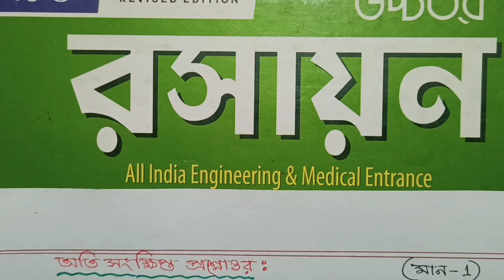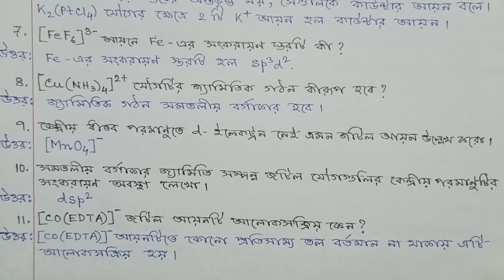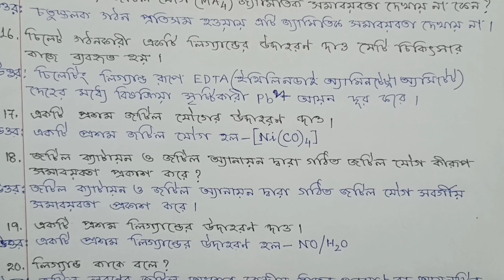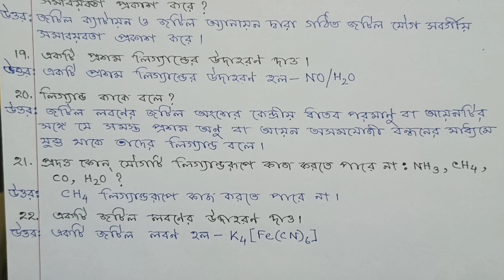Class 12 Chemistry Last Minute Suggestion 2023 // hs 2023 chemistry suggestion // wbchse chemistry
Class 12 Chemistry Last Minute Suggestion 2023.hs 2023 chemistry suggestion.wbchse class 12 chemistry suggestion 2023.

In this video I (Utpal Kundu) have discussed (Class 12 Chemistry Suggestion 2023) about some most important question and answer of chemistry chapter 9 class 12 (wbchse) of West Bengal Council of Higher Secondary Education. Hope that this most important question answer (Suggestion 2023) help you for coming (HS) higher secondary examination 2023.